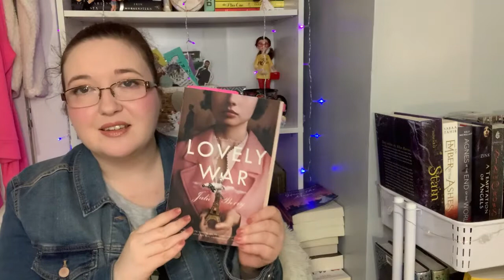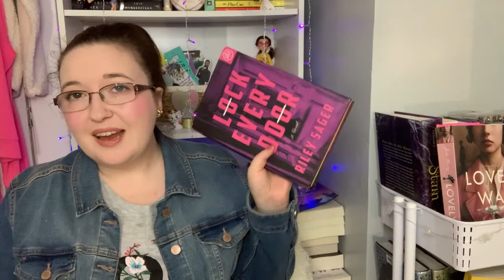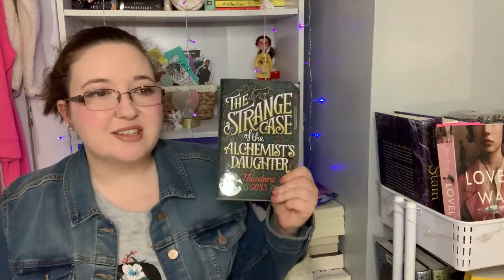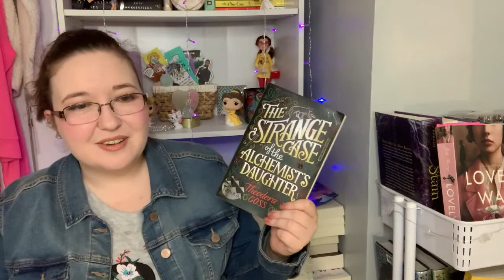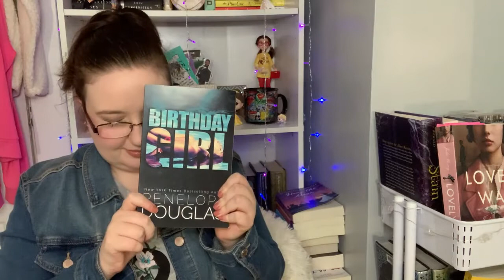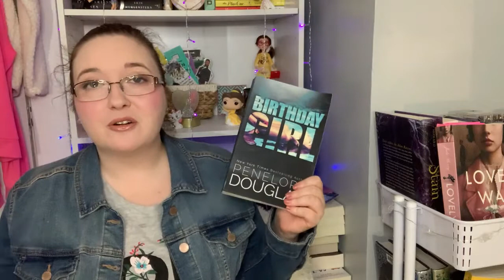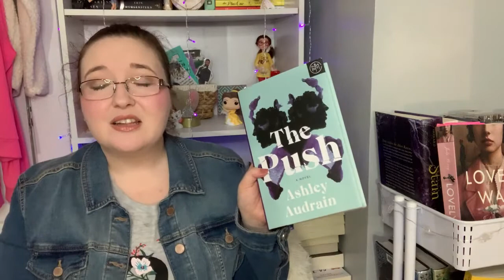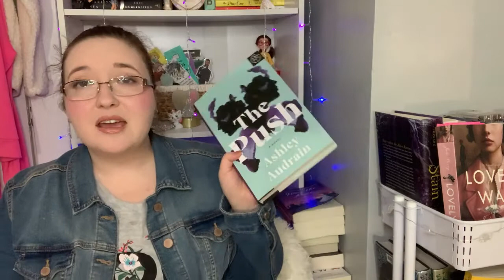Recent Reads #6 | July Reading Wrap Up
Here are my latest recent reads and reading wrap up for July!

Amazon wishlist